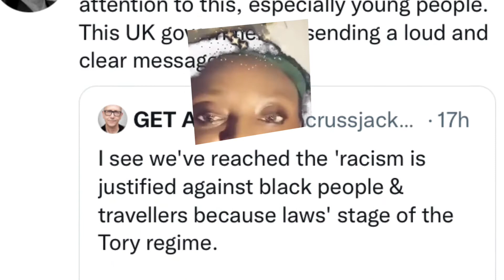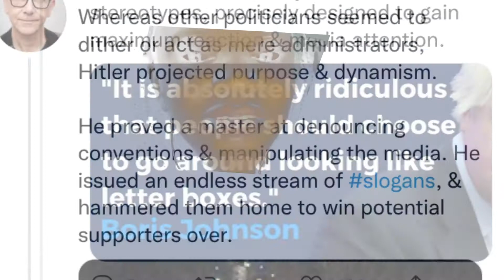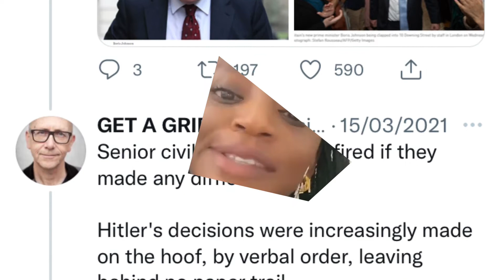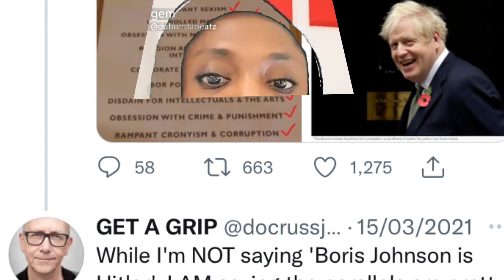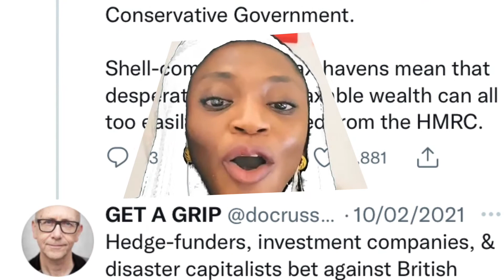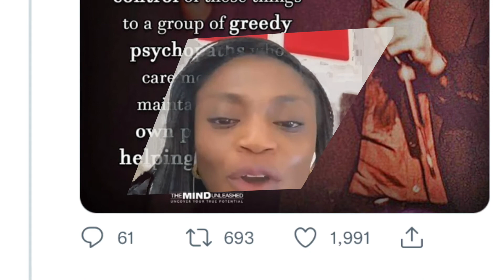Smashing Truth 001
Do people still read anymore? Bet they do. Do you still read?